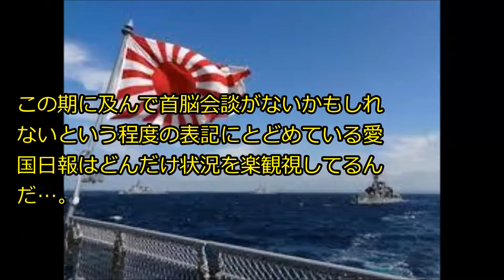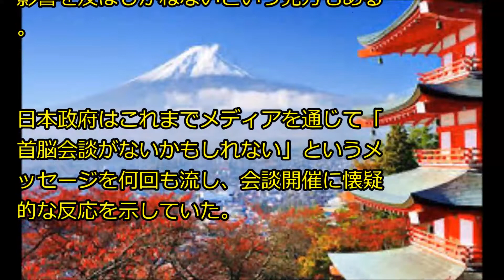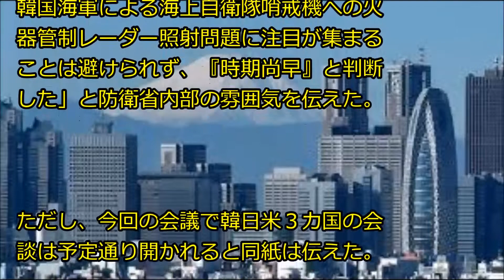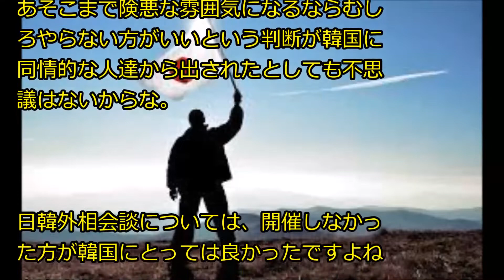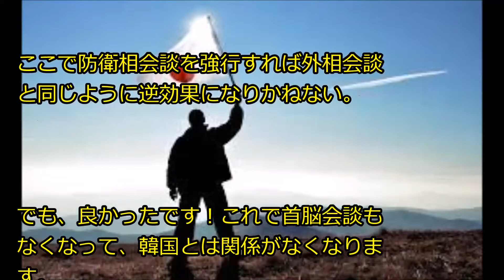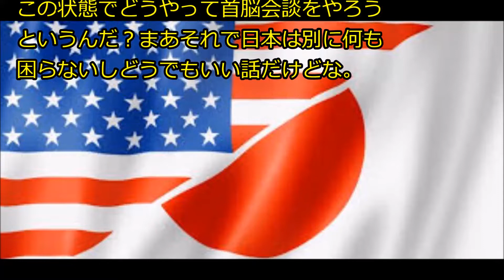日本「韓国との防衛相会談は中止。」wwwww … News U S より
【関連動画】
・安倍総理が感情を露わに凄まじい勢いで朝日をフルボッコ！今井雅人・希望の党が完全論破され苦し紛れの暴言w最新の面白い国会中継【アパッチのおたけび】

・安倍総理、平昌現地で数千人の韓国人に取り囲まれる！その驚愕の真実に韓国政府が驚きの声を上げるww

・訪韓した安倍総理が激怒し永久に訪韓しないと発表！韓国に五輪を妨害したとして謝罪を強要された模様！

・和田政宗??安倍総理 あの書き込み、実は釣りでしたｗｗ見事に釣られたアホ野党ｗｗ2018年2月20日-侍News

・安倍総理??小平奈緒選手に お祝いメッセージ！「あの選手と何を話してたんですか？」2018年2月20日-侍News